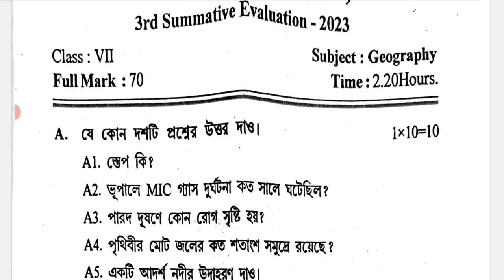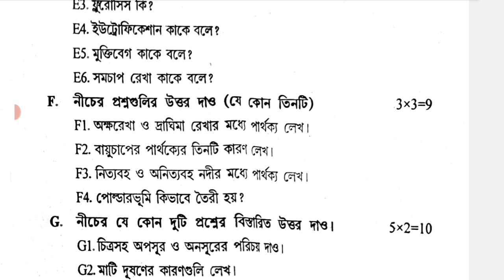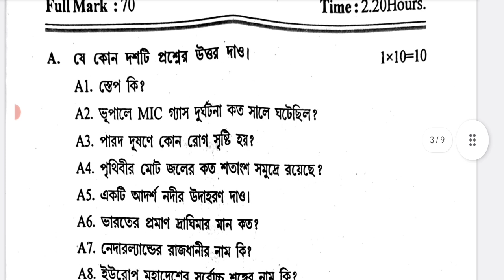class 7 geography 3rd summative suggestion 2023 || class 7 geography 3rd unit test question 2023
class 7 third summative geography question paper 2023
class 7 bhugol 3rd unit test question answer 2023
class 7 final exam geography question paper 2023
class 7 geography final exam question 2023

class 7 third unit test all subjects question paper 2023

class 7
class vii
geography
bhugol
suggestion
question paper
question
syllabus
marks division
question patern
3rd unit test
class 7 third unit test bhugol 2023
class vii geography suggestion 2023
class 7 bhugol 3rd unit test question pattern 2023
class 7 bhugol question answer 2023
class 7 bhugol third unit test syllabus
class 7 bhugol third unit test exam 2023
class 7 bhugol third unit test question pattern 2023
class 7 geography third unit test exam 2023
class 7 geography third unit test question pattern 2023
class 7 bhgeography 3rd unit test question 2023
class 7 geography question answer 3rd unit test
class 7 geography suggestion 3rd unit test 2023
class 7 geography third unit test question answer 2023
class 7 bhugol third unit test suggestion 2023
class 7 bhugol 3rd unit test suggestion 2023
class 7 bhugol question answer 3rd unit test
class 7 bhugol suggestion 3rd unit test 2023
class 7 third unit test geography question answer 2023
class 7 bhugol question 2023 3rd unit test
2nd summative evaluation 2023
class 7 geography  3rd summative suggestion 2023